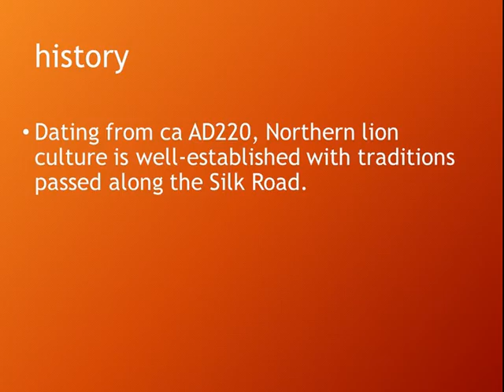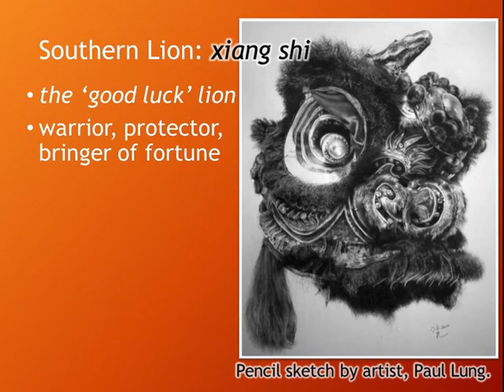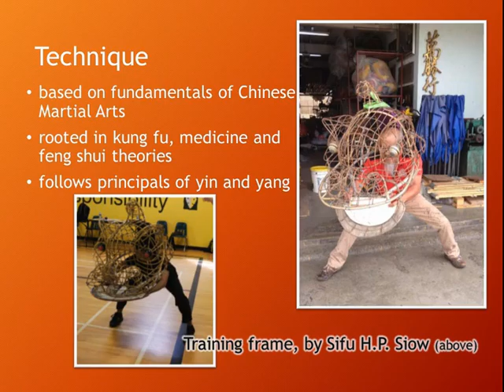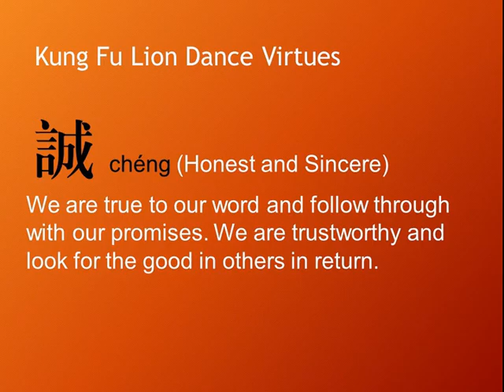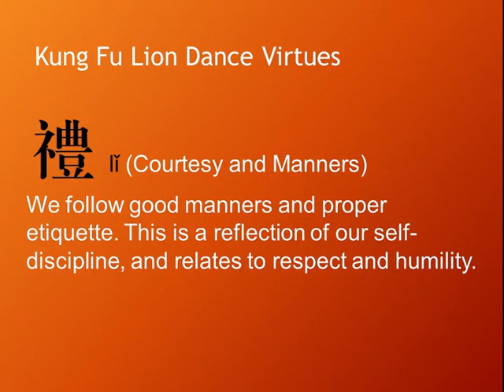Art of Chinese Lion Dancing at Kungfuregina - pt1: retrospective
This was part of a short presentation on our school's lion dance tradition, along with some general background on the art of Chinese lion dancing.